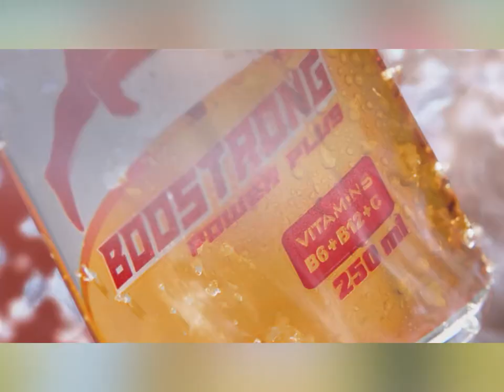ទៅណាអស់ហើយ! ជញ្ជីងចល័ត និងអចល័ត មើល​ចុះឡាន​ធុនធំប្រភេទវ៉េអងជាច្រើនគ្រឿងកំពុងបំផ្លា.ញផ្លូវ